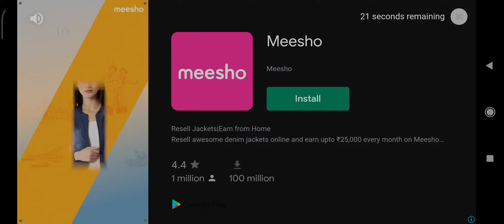28 November 2021